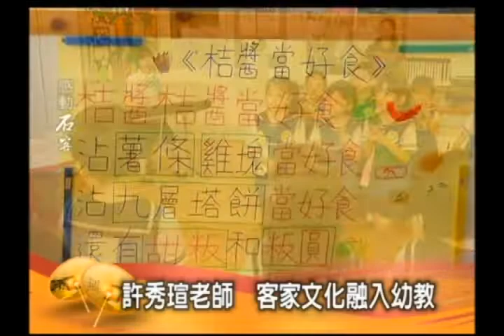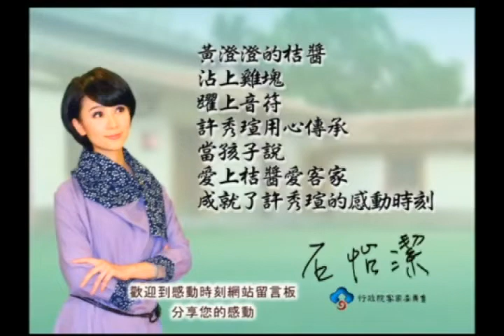感動石客2011-第33集 幼教老師 融入客家文化 許秀瑄老師，客家文化融入幼教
黃澄澄的桔醬 沾上雞塊 躍上音符 許秀瑄用心傳承 當孩子說 愛上桔醬愛客家 成就了許秀瑄的感動時刻